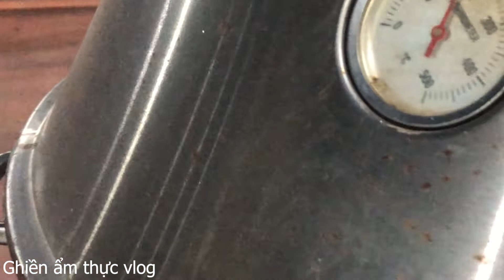Vịt nướng chao | Ghiền ẩm thực vlog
Vịt có rất nhiều cách chế biến khác nhau. Vịt nướng chao món ăn dân dã đem lại cảm giác lạ miệng cho mọi người.
Hãy cùng vào bếp cùng ghiền ẩm thực vlog làm món này nha các bạn.
Vietnamese Cuisine.
Xin chào mọi người đến với ẩm thực Việt Nam.
Ẩm thực Việt Nam là 1 kho báu nguyên liệu và mùi vị. Mỗi món ăn là 1 chương lịch sử thu nhỏ.
Nấu ăn là 1 nghệ thuật. Người nấu ăn chính là nghệ sĩ.
Nấu ăn là con đường đi vô cùng khó khăn. Hãy đặt hết trái tim mình vào từng món ăn nào các bạn.
Sống hết mình vì đam mê.
I love Vietnamese Food.
Mình rất cần sự đồng hành của các bạn.